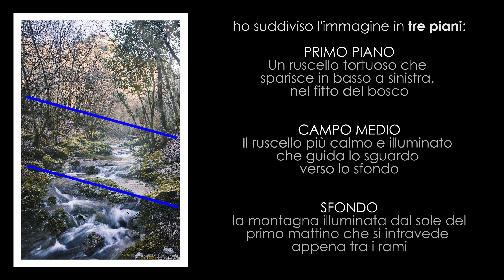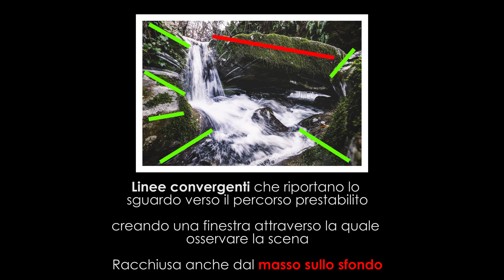Ep. 9 - LUNGHE ESPOSIZIONI: provare provare e riprovare!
Oggi vi porto con me sul Monte Tancia, in Sabina. Dopo le abbondanti nevicate dei giorni scorsi il torrente Galantina era gonfio e le fosse del diavolo si erano trasformate in laghi: una situazione ottima per sperimentare le lunghe esposizioni!
Vi comunico che il 31 marzo 2019 terrò il mio prossimo workshop. Tema: composizione in fotografia di paesaggio. Per maggiori info visitate il mio sito web oppure scrivetemi per mail. Ma fino al prossimo video:
BUONE FOTO

Camera principale per riprese video ________ Fujifilm X-T2 black
Camera principale per scatti fotografici ____ Fujifilm X-T2 Graphite Ed.
Il tele al quale non rinuncerei mai ___________ Fujifilm XF 50-140mm f/2.8
L'insuperabile tuttofare _____________________ Fujifilm XF 16-55mm f/2.8
Il migliore grandangolare di sempre _________ Fujifilm XF 10-24mm f/4.0
Cellulare, fotocamera e registratore _________ Lenovo Motorola MotoG5+

Zaino grande _________________________________ Tamrac Anvil 17
Zaino piccolo _________________________________ Tamrac Evolution
Treppiede leggero ____________________________ Manfrotto 390
Treppiede pesante ___________________________ Manfrotto 055
Testa a sfera a sgancio rapido _______________ ZECTI ArcaSwiss
gabbia a sgancio rapido _____________________ L Bracket MENGS
Microfono a fucile ___________________________ Rode VideoMic Pro Rycote
Microfono lavalier ___________________________ Rode SmarLav+
Registratore vocale __________________________Tascam DR-05
LED grande __________________________________ Neewer CN-160
LED piccolo __________________________________ Neewer CN-LUX480
Filtri protettivi ________________________________ UV HOYA
Filtro a densità neutra spinto _________________ GOBE ND1000 16L
Filtro a densità neutra soft ____________________ GOBE ND8 12L
Filtro polarizzatore circolare ___________________ Kenko Circular PL

Schede SD:
SanDisk EXTREME PRO 128Gb 95Mb/s SD/XC 1 V30 (10)
SanDisk EXTREME PRO 64Gb 95Mb/s SD/XC 1 V30 (10)
SanDisk EXTREME 32Gb 90Mb/s SD/HC 1 (10)
Lexar PROFESSIONAL 32Gb 150Mb/s SD/HC 2 (10)
Lexar PROFESSIONAL 32Gb 300Mb/s SD/HC 2 (10)

La carta che uso per stampare le mie immagini: Fujifilm Y paper

Non sono il creatore e non possiedo i diritti della musica che ho utilizzato nel video ma come da accordi scrivo:

In ordine di entrata